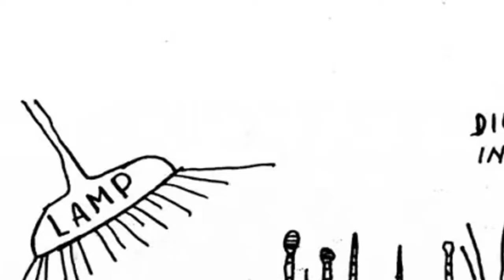Hundertwasser Art Ideas